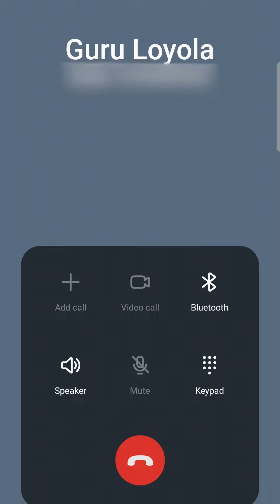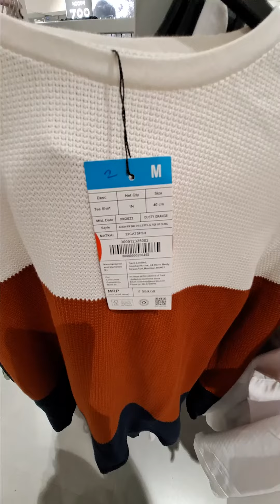Zudio Showroom Offer Sale Live 2023 | Don't miss it | Best Price Collection